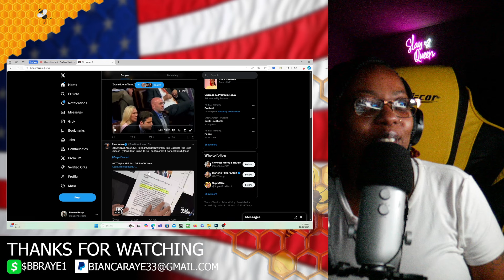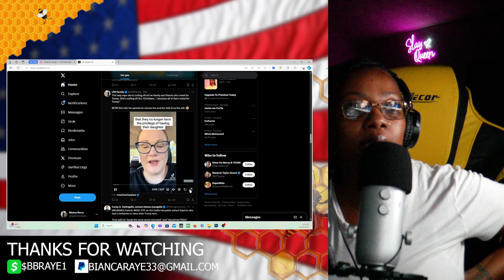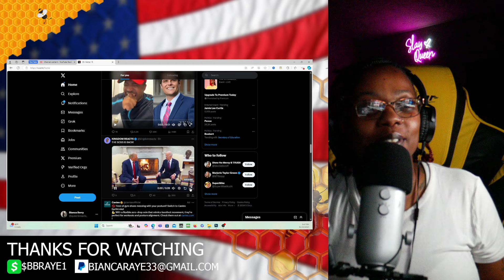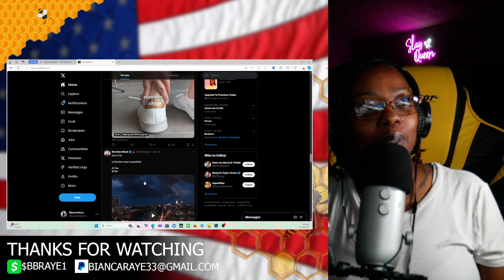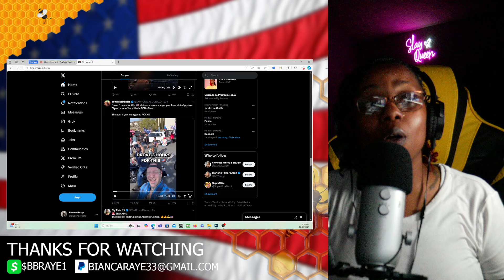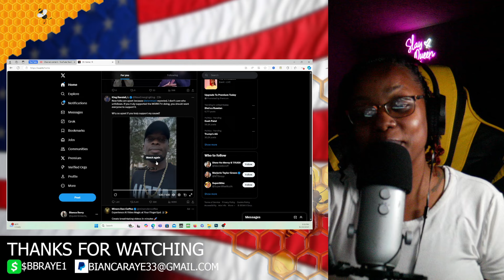Wow Trump Announces Matt Gaetz as Attorney General